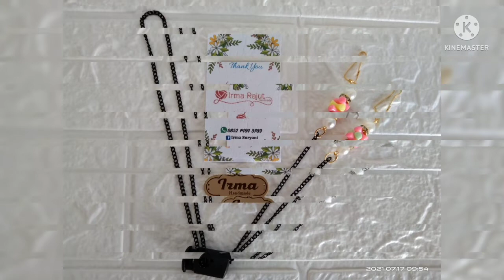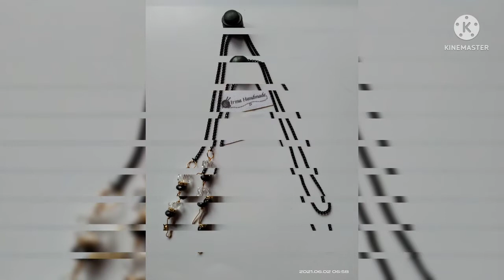Strap masker rajut simple untuk pemula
Strap Masker Rajut Yang pernah jaya dimasa Pandemi
Strap masker adalah alat sebagai penyambung masker bagi perempuan berhijab ataupun yang tidak pakai hijab, cara membuatnya sangat mudah apalagi untuk perajut pemula

Bahan :
Hakpen no 3/0
benang polichery d18
korek api
kancing batok
stopper